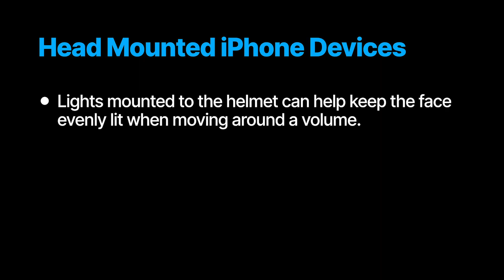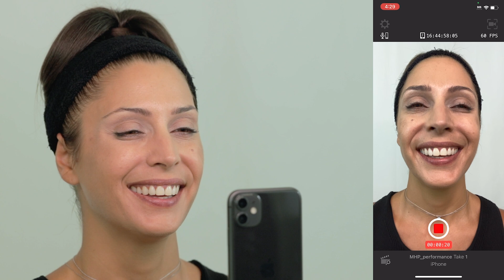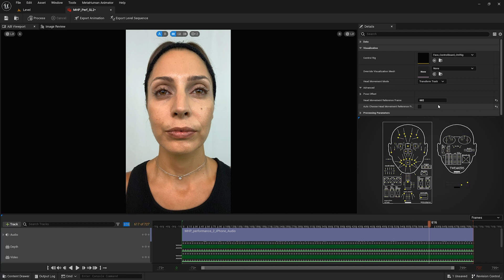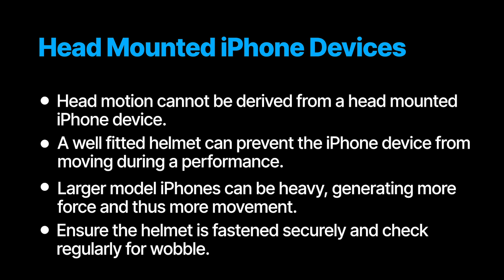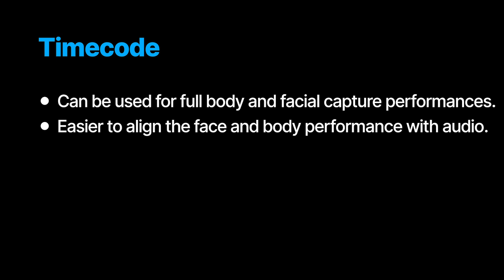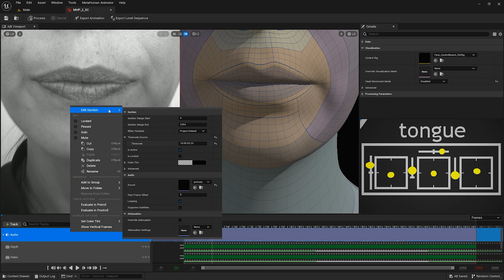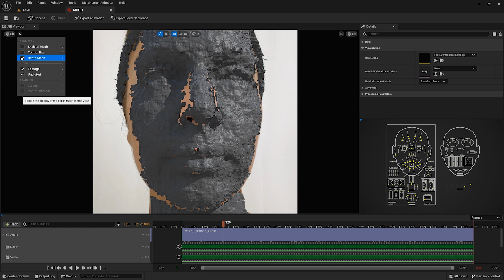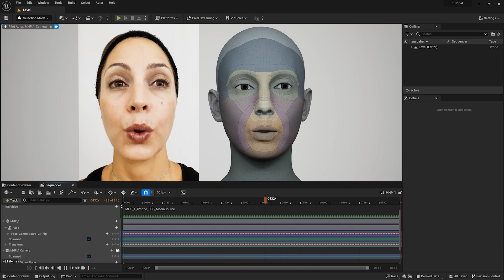Capturing performance footage for MetaHuman Animator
Learn how to start turning an actor’s performance into an animated MetaHuman in part two of this new video tutorial series.
In this video, Gabriella Krousanio (of Feeding_Wolves) will cover how to capture performance footage using MetaHuman Animator. Gabriella will get into framing, head-mounted camera workflows, tongue animation, audio, timecode, and more.
Created by Epic Games, MetaHuman Animator helps anyone using an iPhone or stereo head-mounted camera (HMC) capture an actor’s performance and turn it into a high-fidelity facial animation in minutes. The resulting MetaHuman animation can then be used for films, games, architectural visualizations, and more. Anything that requires a human touch.